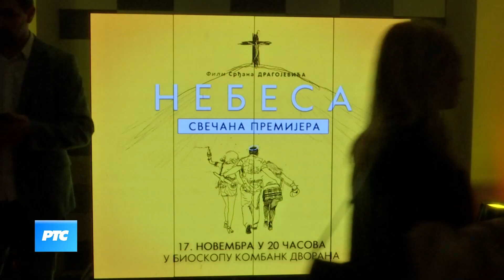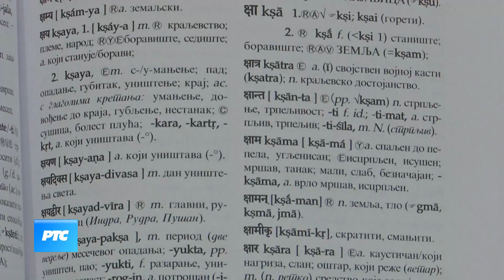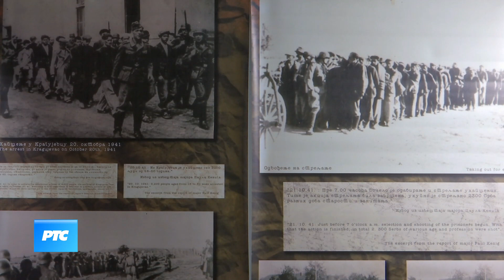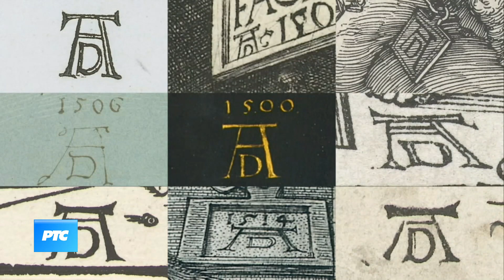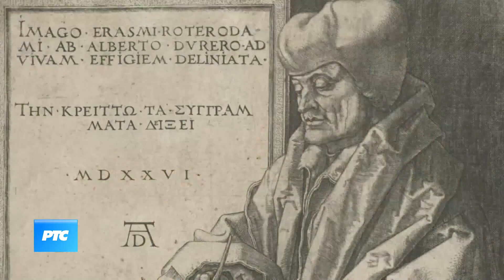Kulturni dnevnik (TV RTS 17.11.2021.)